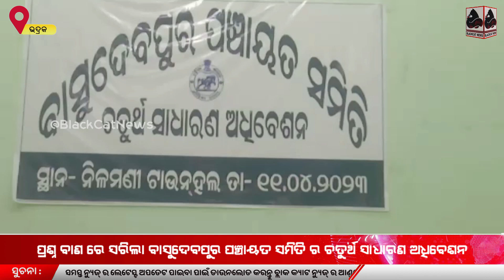ପ୍ରଶ୍ନ ବାଣ ରେ ସରିଲା ବାସୁଦେବପୁର ପଞ୍ଚାୟତ ସମିତି ର ଚତୁର୍ଥ ସାଧାରଣ ଅଧିବେଶନ ।।